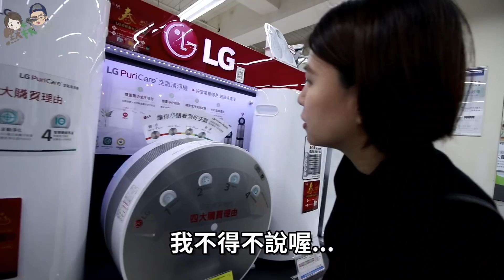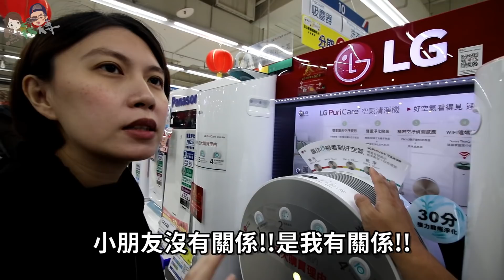為了寶寶隔絕空汙 PM2.5!?老公 決定買 空氣清淨機 !?小米 米家、LG 大白、panasonic、dyson哪台好!?｜默森居家好物 EP1｜默森夫妻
▶影片介紹◀
隨著寶寶即將到來，默森夫妻也開始準備各種~
寶寶誕生時的必備居家必買的商品!!
今天的全新系列-默森居家好物!!
當然是要先處裡整體環境!!空汙、PM2.5、甲醛...等!!
這些看不到的淺在危險是最可怕的!!
當然就要來借助科技的力量!!
所以~今天就要來挑空氣清淨機啦!!
不論是小米米家、LG大白、panasonic甚至dyson!!
究竟哪台比較好呢?!趕快來推薦給我們吧!!